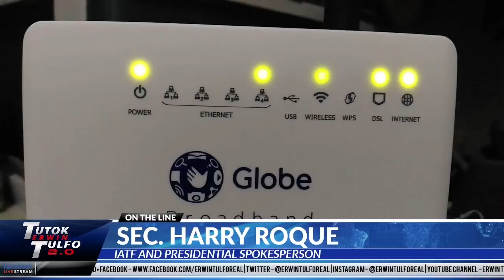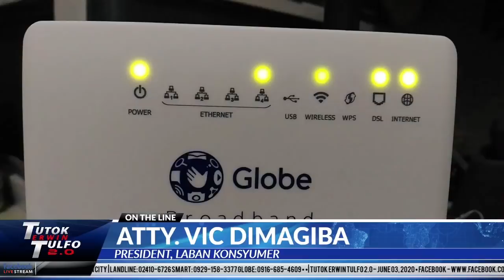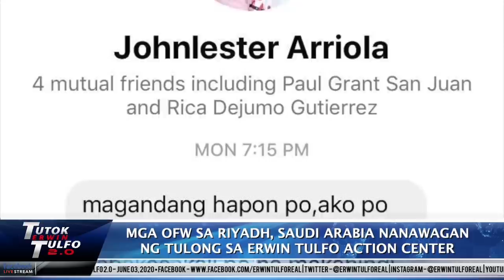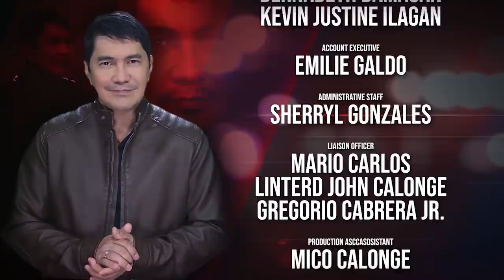TUTOK ERWIN TULFO 2.0 | JUNE 03, 2020 FULL EPISODE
PANOORIN AT ISHARE:

1. PAYO NI DILG SEC. ANO SA MGA
RIDERS, BUMILI O MAGPAGAWA NA
LANG NG SIDECAR PARA MAIHATID
SI MISIS SA TRABAHO
(Di ko alam na palabiro pala si Gen.
Ano...hehehe)

2. SEN. LAPID NAGHAIN NG
RESOLUSYON PARA
IMBESTIGAHAN ANG MGA TELCO
KUNG BAKIT MABAGAL ANG ATING
INTERNET
(Wow Sen...ikaw ba yan??? )

3. MAY LIMA NA NAMANG TEXTERS
ANG MABIBIGYAN NG CASH UP
UP TO 5K BAWAT ISA SA AYUDA MO
SAGOT KO